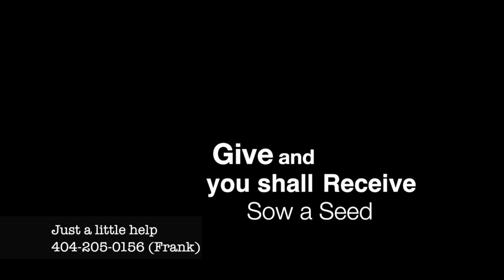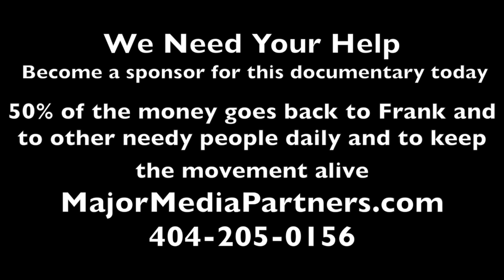The Homeless Documentary Part1 (Atlanta Georgia )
PLEASE take the time to look at this video. This is an AMAZING STORY FROM A HOMELESS MAN on the streets of Atlanta Georgia.
We need your help and please SPREAD THE WORD.
50% of all money goes back to the needy